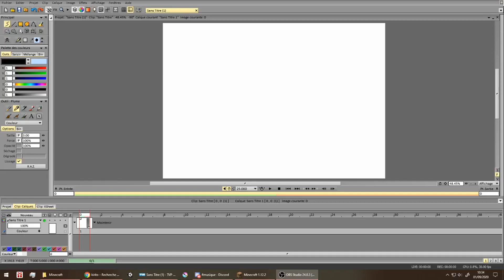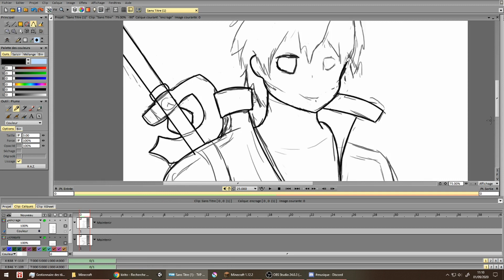kimito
kimito, c'est kirito mais miteux xD